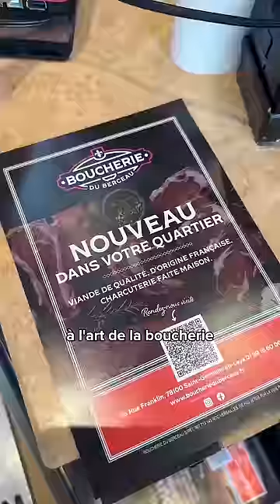C’EST LE PREMIER BOUCHER NOIR DE FRANCE 🥇🇫🇷-📍35 rue Franklin, Saint-Germain-en-Laye, France